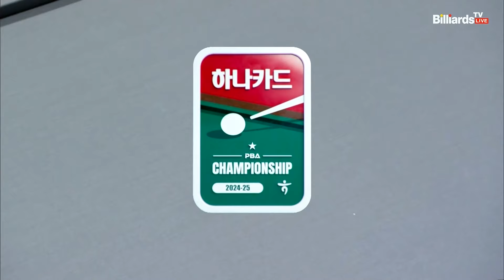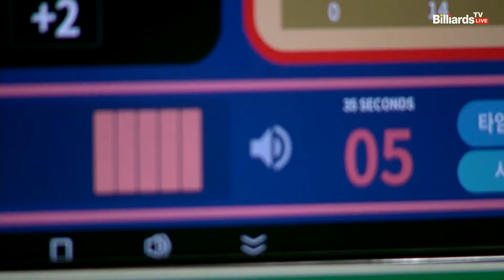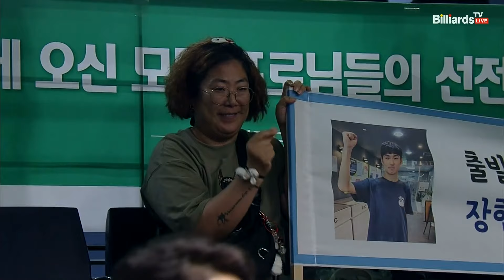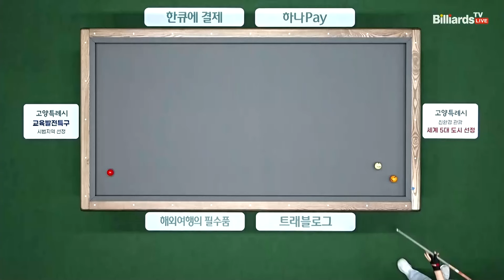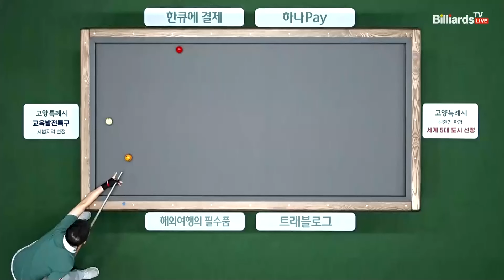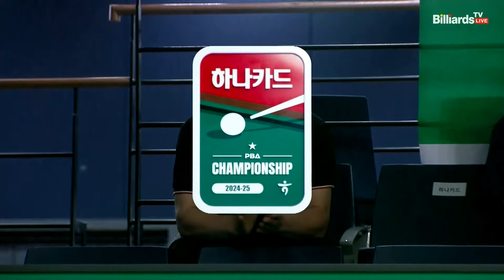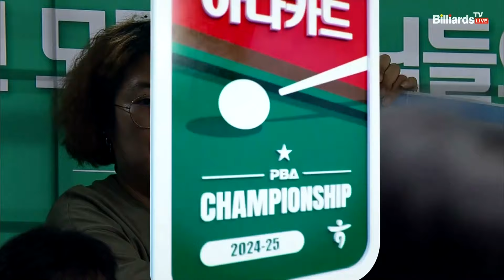김영원vs장현준 128강 4세트[하나카드 PBA챔피언십]